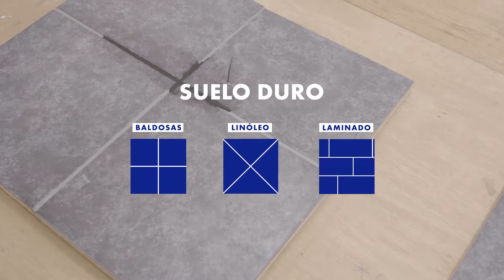Le ayudamos a preparar su subsuelo | Quick-Step-tutorial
Lo primero que debe hacer al instalar un suelo de vinilo es inspeccionar a fondo el tipo de subsuelo existente. Cualquier bulto o irregularidad en este podría ocasionar problemas una vez comenzado el proceso de instalación. Por tanto, le recomendamos que dedique todo el tiempo que necesite para prepararse de manera exhaustiva.

En primer lugar, debe retirar cualquier revestimiento de suelo blando existente (moqueta, fieltro y vinilo). No es necesario retirar ningún tipo de revestimiento de suelo duro, como son las baldosas o el linóleo, a menos que estos presenten demasiadas irregularidades. Asimismo, recomendamos la extracción de cualquier tipo de suelo laminado.

¿Su subsuelo es de madera? Compruebe que no haya ningún indicio de moho o plaga de insectos, y asegúrese de que el contenido de humedad de la madera no supere el 10 %. Si bajo su subsuelo de madera hubiera un espacio de rastreo, póngase en contacto con su distribuidor. Él le proporcionará toda la información que necesite.

El contenido de humedad ideal para un subsuelo debe ser inferior a un 2,5 % CM (capa de cemento) o inferior a un 0,5 % CM (subsuelo de anhidrita). Si en su caso cuenta con calefacción por suelo radiante, este valor debería ser inferior a un 1,5 % (capa de cemento) e inferior a un 0,3 % (subsuelo de anhidrita). Utilice un medidor de humedad para controlar el contenido de humedad.

Es fundamental que el subsuelo esté nivelado completamente. Las juntas de cemento que superen 1 mm de profundidad deben nivelarse. También deberían nivelarse si su altura supera en 2 mm el metro de superficie. Con una de sus planchas de vinilo podrá identificar fácilmente cualquier irregularidad presente en la altura.

Haga uso de un compuesto de nivelación para solucionar cualquier irregularidad leve que encuentre. La capa de subsuelo correcta le ayudará a resolver muchos problemas.

Ya estamos casi listos para comenzar con el siguiente paso. En cuanto el subsuelo esté completamente nivelado, asegúrese de que también esté seco y limpio. Elimine cualquier resto de grasa, residuo químico y cola. Asegúrese de que no haya ningún clavo suelto en ninguna parte, y barra y pase la aspiradora por el suelo. Le recomendamos que retire también su rodapié antiguo. Podrá instalar los nuevos rodapiés en cuanto el nuevo suelo de vinilo esté colocado.

¿Quiere que le demos más consejos? Eche un vistazo al resto de tutoriales de Quick-Step.